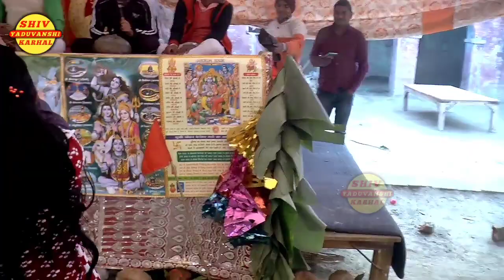बूटी सतगुरु से मंगवायेलिए @फ़ौजिन का dehati dance rajneesh shastri ji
दोस्तो हमारे चैनल पर बृजेश शास्त्री मंजेश शास्त्री प्रवेश बृजेश शास्त्री  माधव शास्त्री रोली शास्त्री नीरज शास्त्री देवकी शास्त्री नरेंद्र नादान भजन भजन और लाइव कथा का आनंद उठा सकते हैं धन्यवाद

Recording & presents -- @Shiv Yaduvanshi Karhal, @AVANISH YADAV
Singar. Rajnesh shastri, Poonam shastri
Music... Rajnesh yadav

أنكور ياداف كارهل ستوديو سك ستوديو فيبين
# يارب # ديهاتيدانس # 2021dehatinachgeet # هههههههه المغني - مانجيش شاستري موسيقى - مانجيش شاستري اشترك في قناتنا يوميًا لمشاهدة التسجيل المباشر الجديد ، مثل ومشاركة واضغط على زر الجرس # مجيش شاستري # نيراج شاستري # رولي شاستري # بهول شاستري لمشاهدة الباجن الجديد لمشاهدة البرنامج الجديد الرجاء الاشتراك في قناتنا "shiv yaduvanshi karhal" # الفنلندية # ياداف التسجيل والهدايا - شيف يادوفانشي ، أفانيش ياداف سينجار راجنيش شاستري ، بونام شاستري موسيقى ... راجنيش ياداف اشترك بقناتي ..